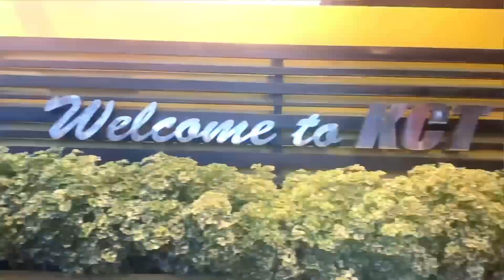A FEW DAYS IN MY LIFE VLOG | LIFE UPDATE